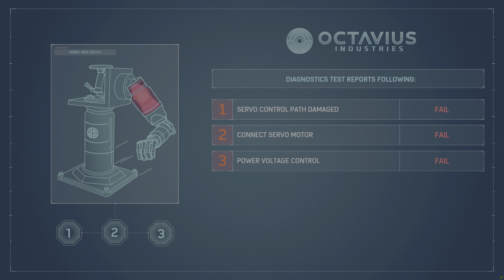Spider man - 4K HDR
Watching This Video on HDR device ( Tv , Monitor, any device has HDR support , Some IPhone/Android devices )
Will Enable YouTube HDR
Like This Photo

If you view this video on an SDR (non-HDR Device) screen you will actually look at an HDR to SDR conversion that YouTube creates automatically.

- 4K HDR